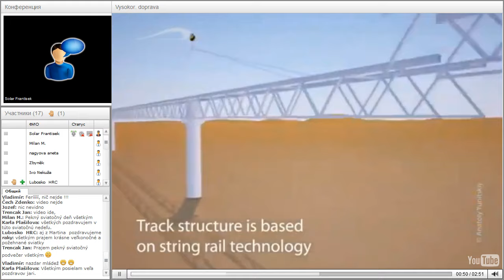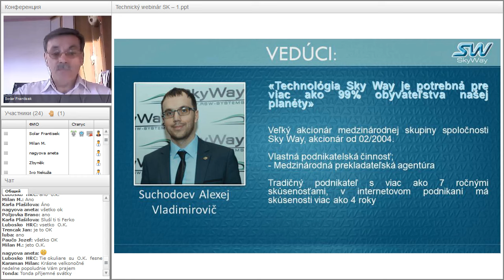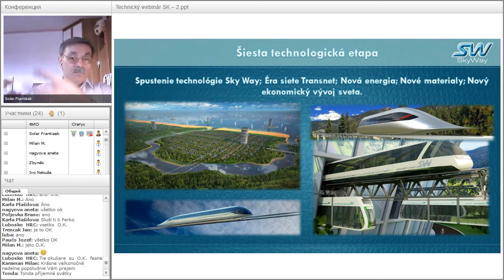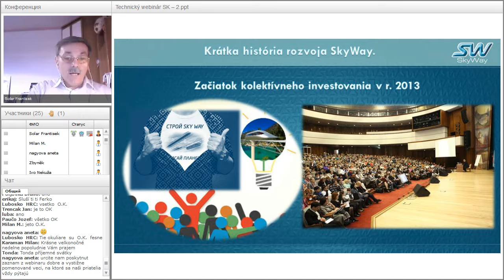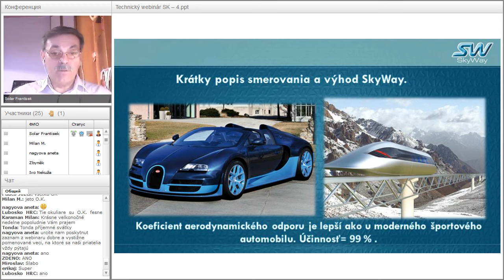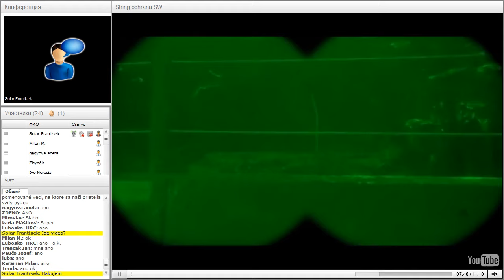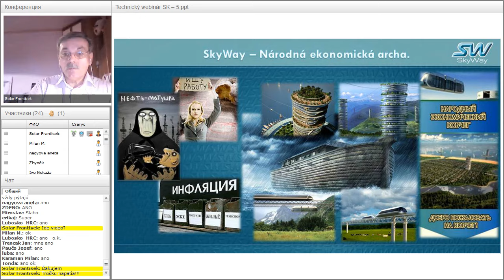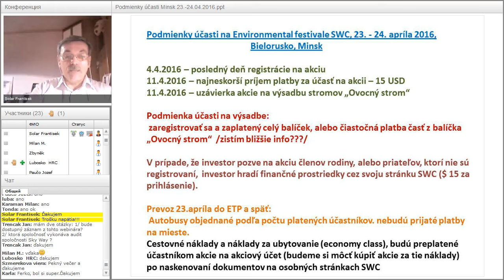Вебинар от 27.03.2016. Základný webinár pre nováčikov projektu SKY WAY. Чехия.